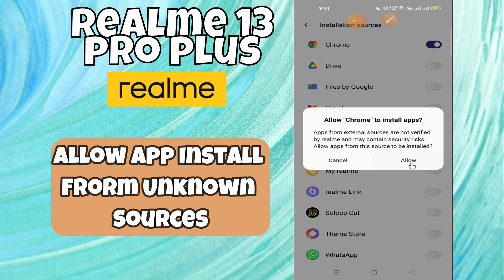Allow App Install Frorm Unknown Sources Realme 13 Pro Plus | How to download app from unknown source